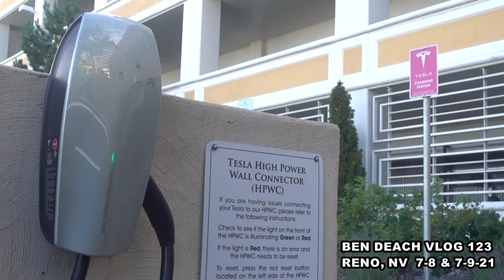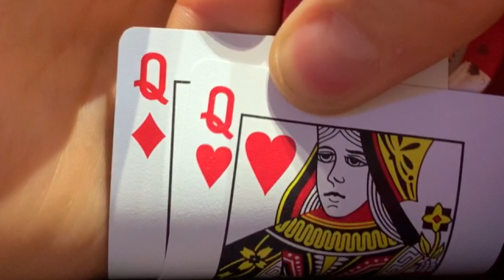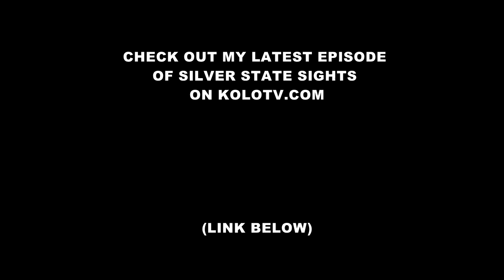Opponent overbets pot - WHEN I HAVE QUADS!! | Poker Vlog 123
➢July 21 - I will be playing on the Lodge Livestream.

➢ HOW TO JOIN POKER BROS:
Club Name: High Society
Club Code: 29178
Need help? A team of 3 admins from will take care of any transactions/questions you may have. To reach them, just download Telegram (messenger app) and contact them

to improve your live poker game.